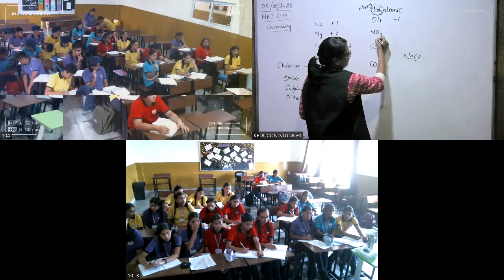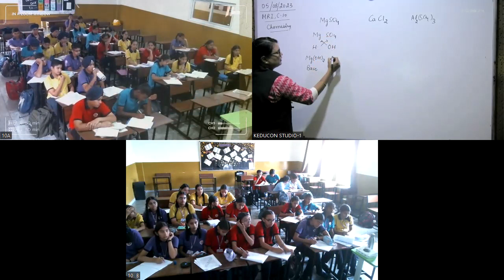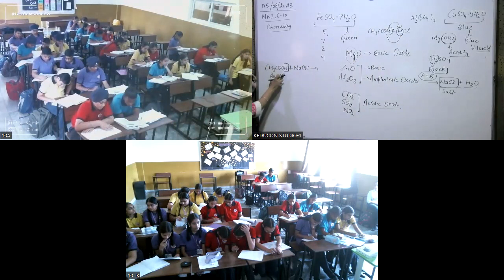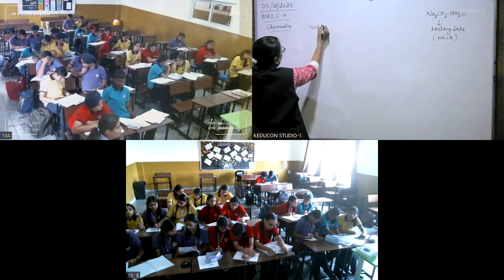Class-10, MRI, Science Acid, and Base (05.08.23)